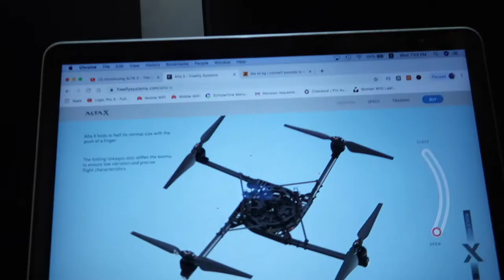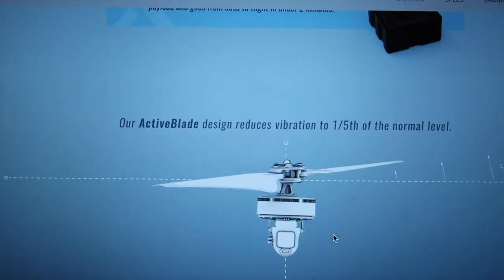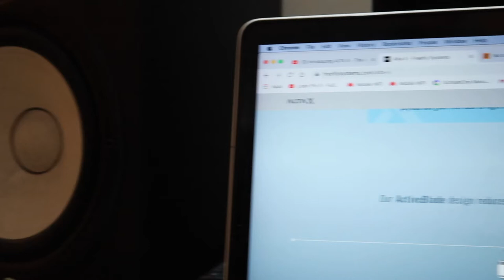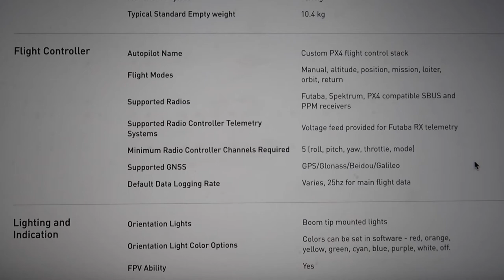World's largest drone ALTA X INDIA (hindi)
This video is about "World's largest drone ALTA X INDIA (hindi)"

The price of drone is around 16000 USD.

Microphones:
zoom h2n

Gimbal I use :